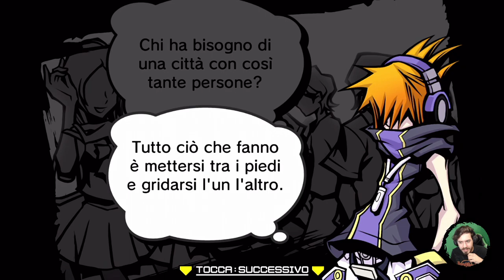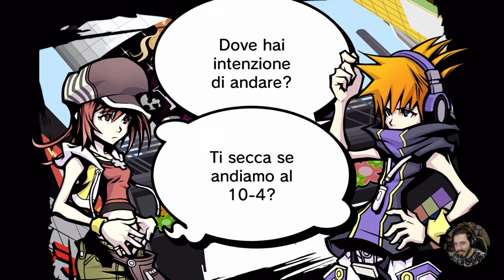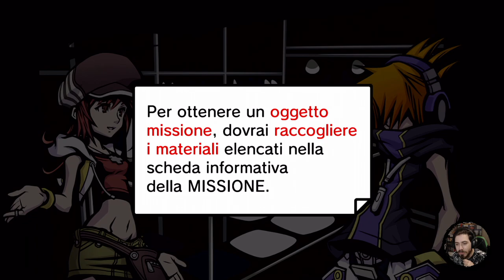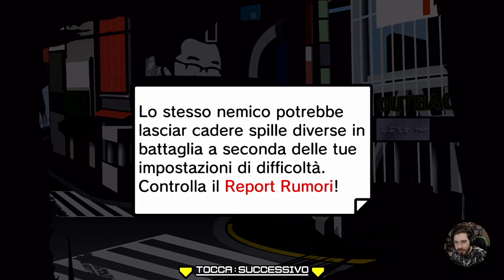The World Ends With You: Final Remix #6 - La Moda di Shibuya